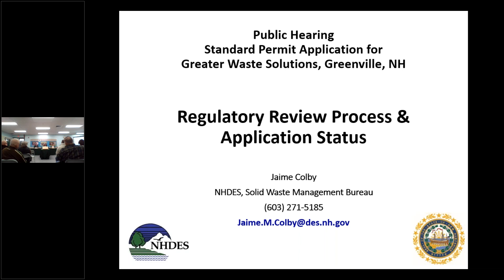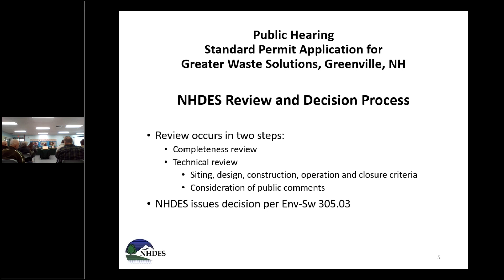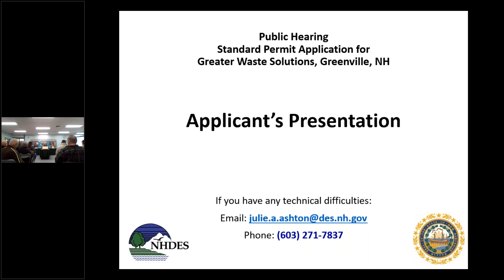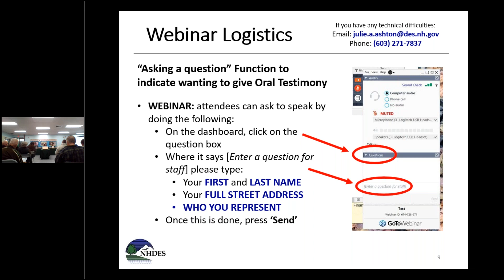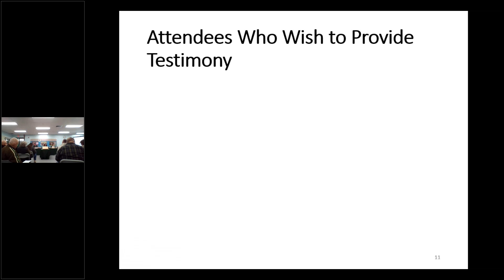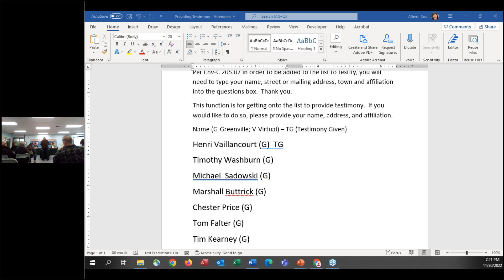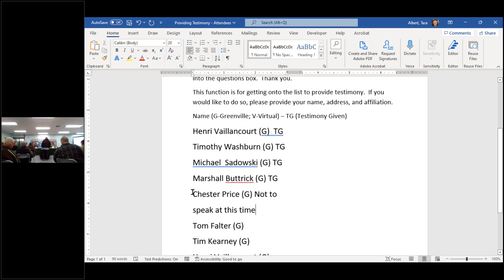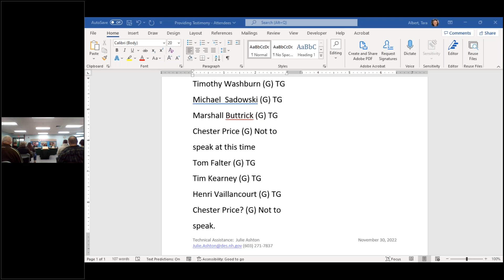Public Hearing: Greater Waste Solutions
Recording of public hearing held on Wednesday, November 30, 2022, to receive public comments on the Greater Waste Solutions Standard Permit Application for a Collections/Storage/Transfer facility in Greenville, NH.